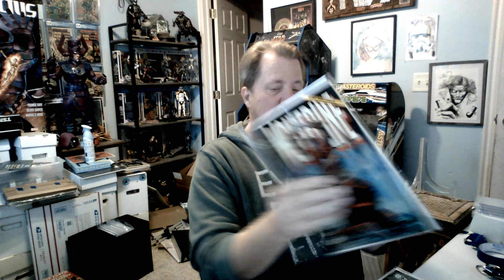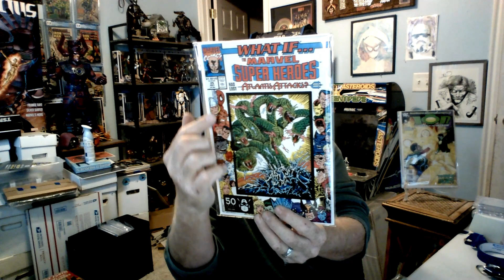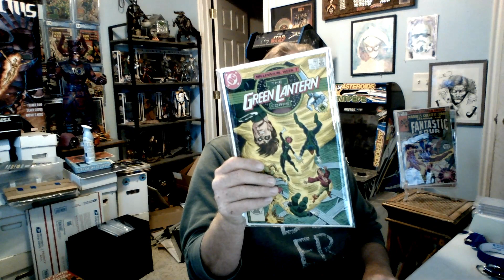The September Boxed Heroes Box... Any good this month?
Whatnot:  oldmancollectib